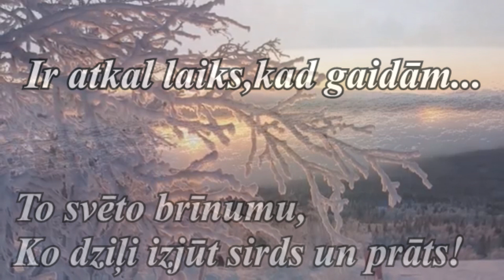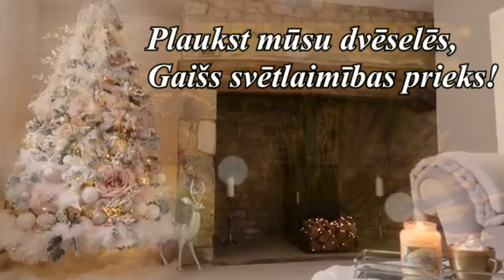Mīļu,gaišu un sirdssiltu trešo Adventi!